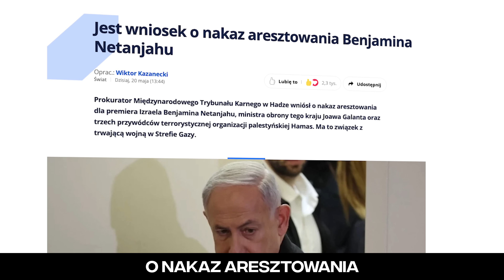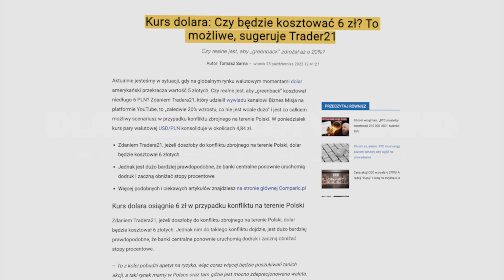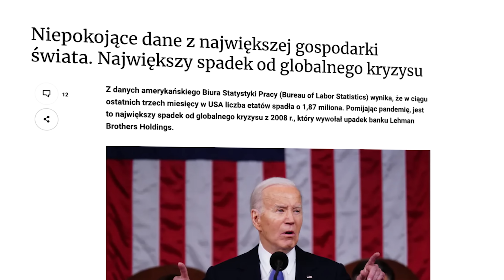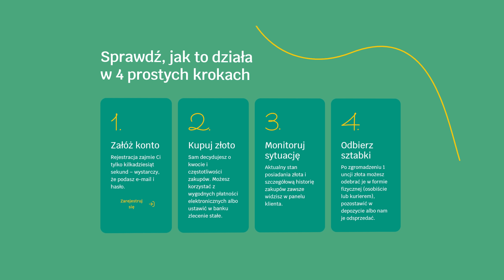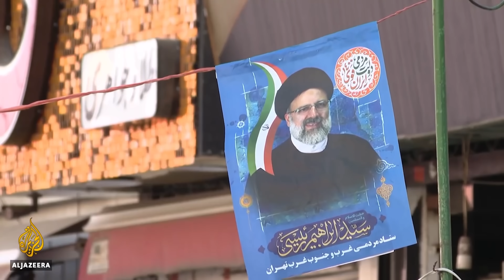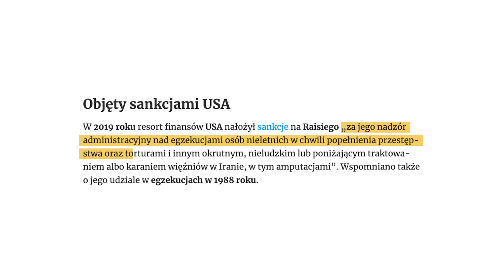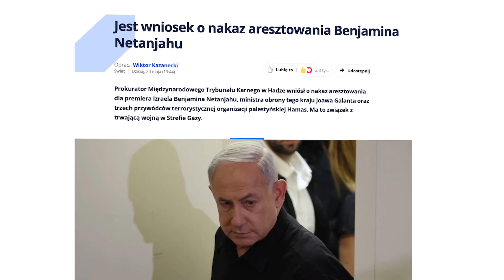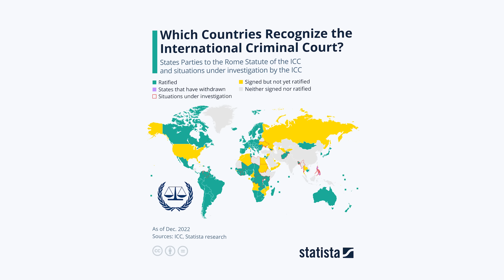ZŁOTY CORAZ SILNIEJSZY, a PREMIER IZRAELA do ARESZTU?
Inwestuj bezpiecznie w złoto i odbierz 100 zł na pierwszą sztabkę

Rozkład odcinka:
00:00 - BizWeek: Tematy odcinka
01:04 - Polski Złoty coraz mocniejszy
06:00 - Blok Sponsorowany
07:12 - Irański prezydent ginie w katastrofie lotniczej
12:46 - Netanjahu oskarżony o zbrodnie wojenne